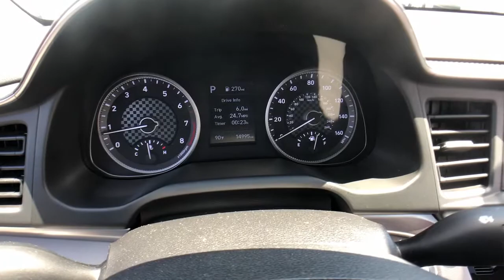2019 Hyundai Elantra Vestal, Binghamton, Ithaca, Johnson City, Big Flats, NY A93225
Phantom Black Used 2019 Hyundai Elantra available in Vestal, New York at Miller Auto Team. Servicing the Binghamton, Ithaca, Johnson City, Big Flats, NY area.
2019 Hyundai Elantra Value Edition - Stock#: A93225 - VIN#: KMHD84LF1KU849675

Certified. Phantom Black 2019 Hyundai Elantra Value Edition FWD 6-Speed Automatic with Shiftronic 2.0L 4-Cylinder DOHC 16VRecent Arrival! Odometer is 8776 miles below market average! 28/37 City/Highway MPGHyundai Details:* 173+ Point Inspection* Powertrain Limited Warranty: 120 Month/100000 Mile (whichever comes first) from original in-service date* Warranty Deductible: $50* Vehicle History* Roadside Assistance* Limited Warranty: 60 Month/60000 Mile (whichever comes first) from original in-service date* Includes 10-year/Unlimited mileage Roadside Assistance with Rental Car and Trip Interruption Reimbursement; Please see dealers for specific vehicle eligibility requirements. 10-Year/100000 Mile Hybrid/EV Battery Warranty. 3 months Siru-iusXM trial subscription